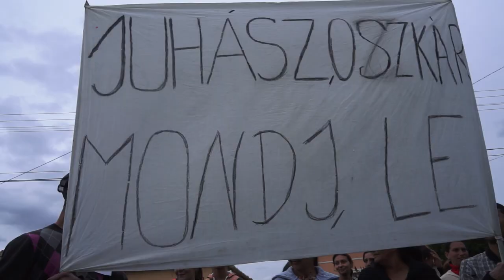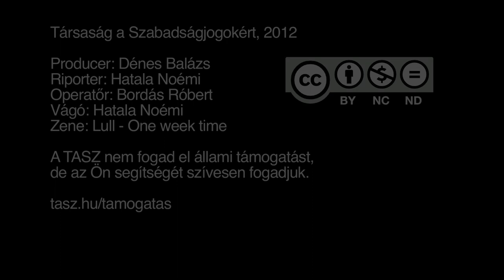Építő közösséget követel, polgárháborút latolgat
Tüntetés Gyöngyöspatán Juhász Oszkár polgármester lemondásáért.